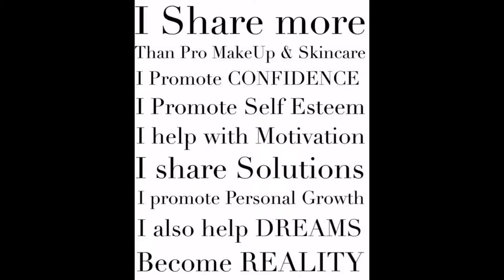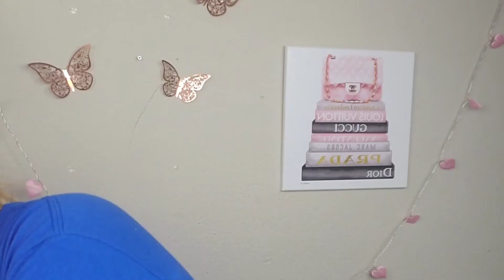Huda Beauty Naughty Nude Palette Tutorial 2020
Etsy Shop

*** PRODUCTS MENTIONED ***

HUDA BEAUTY NAUGHTY NUDE PALETTE (FILTHY, JUICY, NAUGHTY, PASSION, UNTAMED,  SPICY)
NYX EYE PENCIL IN PURPLE VELVET
MAC PREP AND PRIME FIX PLUS IN GOLD LITE
MARC JACOBS EYELINER IN JAZZBERRY
BECCA SHIMMERING SKIN PERFECTOR IN PEARL
BENEFIT ROLLER LINER
WANDER BEAUTY MILE HIGH HIGH CLUB MASCARA
ICONA LASHES IN I SEE YOU BOO
APPEAL GEL LIP LINER
BITE BEAUTY MATTE LIP CRAYON IN SUGARCANE